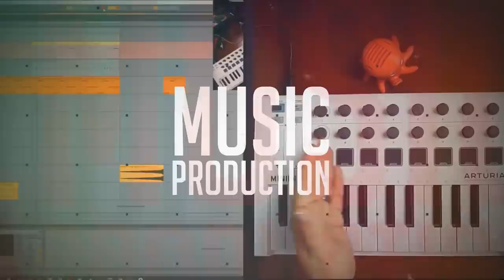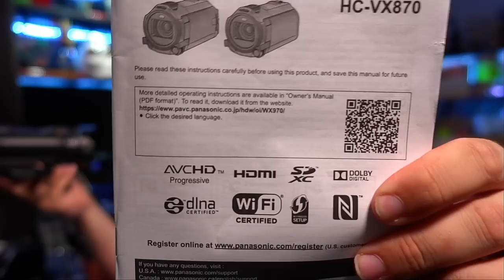BRUTAL REVIEW - Panasonic HC-V770 in 2020 "How On Earth Did They Allow This?!"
Facebook.com/officiallegacystudio

1st Tim 4:12  Don’t let anyone look down on you because you are young, but set an example for the believers in speech, in conduct, in love, in faith and in purity.